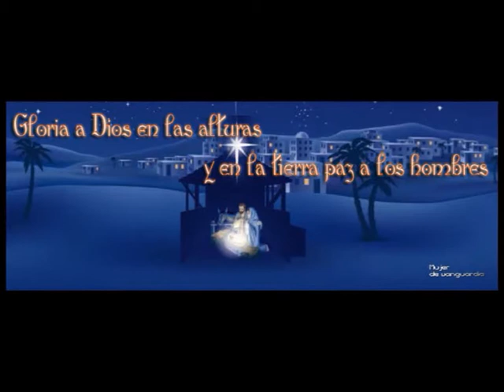Padre Roberto Pini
Reflexión sobre la Sagrada Familia . . .